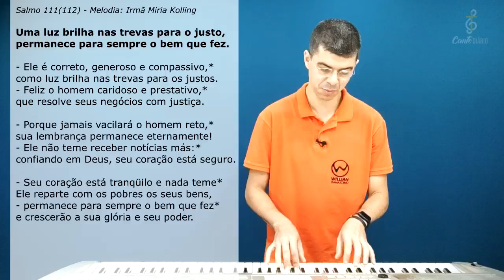SALMO 111 (112) - Uma luz brilha nas trevas para o justo - Willian Damasceno